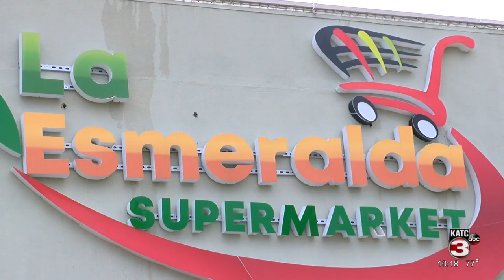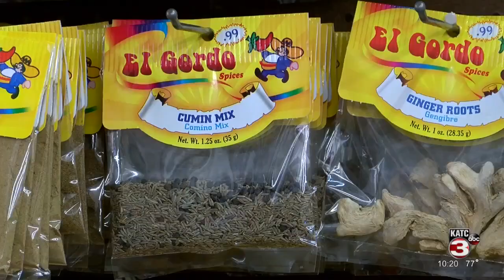Hispanic population in La steadily increases